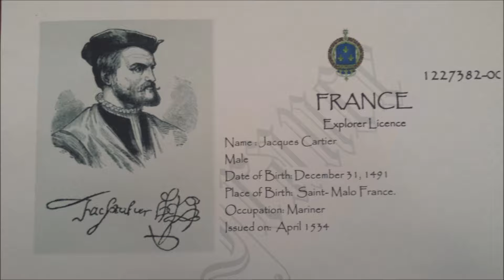Jacques Cartier movie